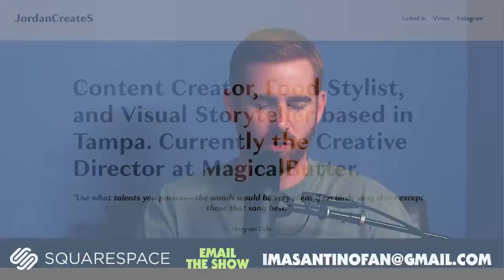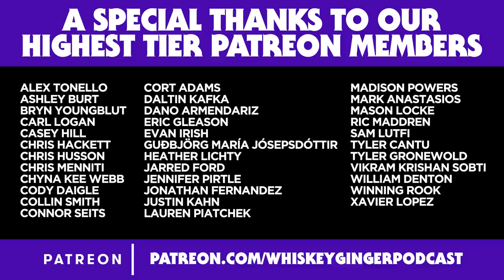Harry Mack | Whiskey Ginger w/ Andrew Santino 194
Santino sits down with freestyle rapper Harry Mack about his story, his improvisation technique, his influences in hip hop, and much much more!

00:00 What Up Whiskey Ginger Fans!
03:29 Romantic Train Ride
08:47 Harry Mack Freestyle
13:37 Shoutout To Jacob Mann
18:37 Harry Mack’s First Crew
24:12 It’s A State Of Mind
32:08 The LA Cleanse
36:01 Blackalicious Blazing Arrow
39:02 Santino Was A Nerd For Hip Hop
42:06 Harry Mack Explains Freestyle Rap
43:37 Santino Writes All Of Lil Dicky’s Rhymes
55:05 Have You Ever Bombed?
58:02 You Don’t Need To Be Elvis
01:02:07 Instrumentals & YouTube Producers

SQUARE SPACE
Get that site up and running now!

SIMPLISAFE
Get that house secured